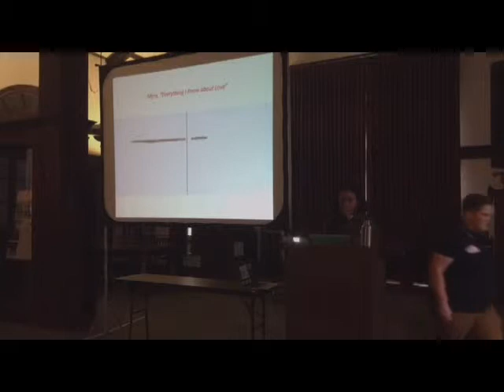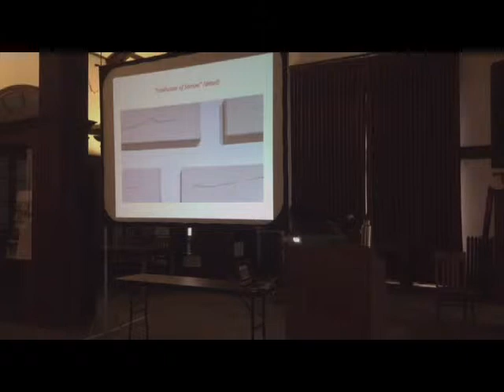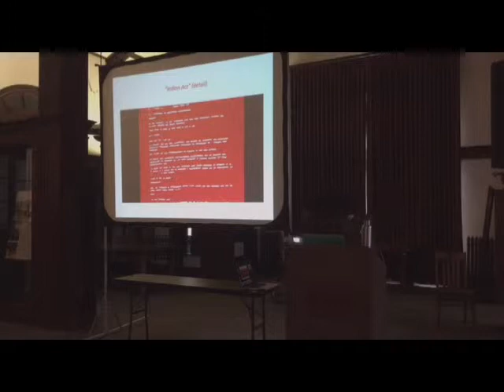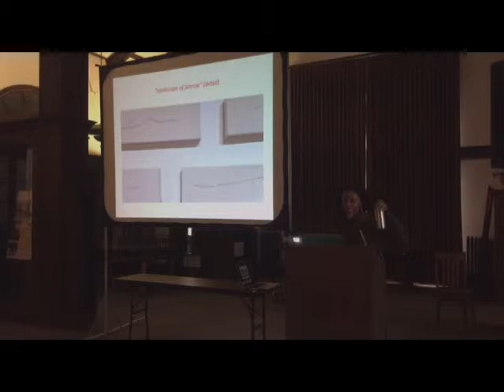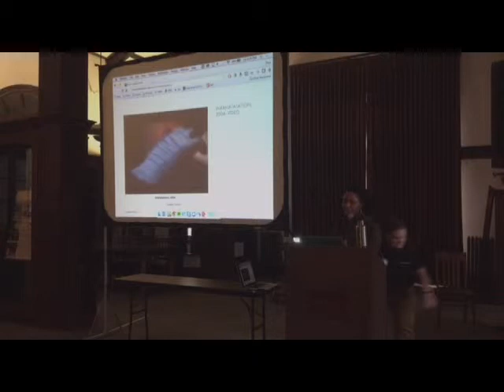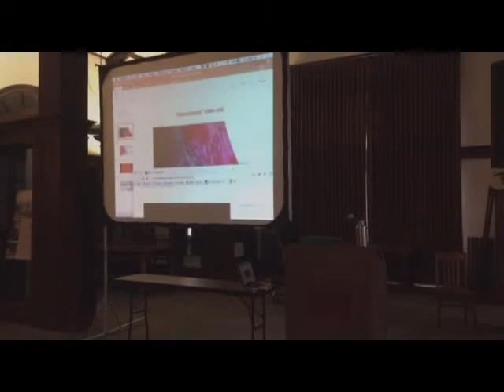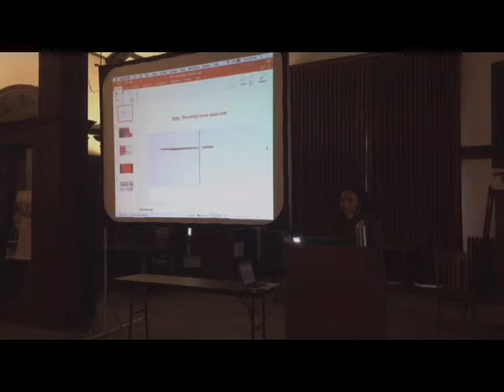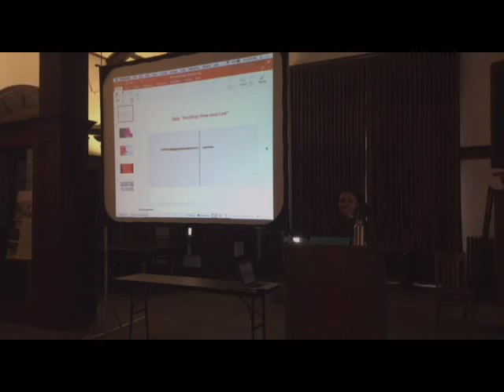K Avvirin Gray- "Ruptured Skin, Radical Geographies: The Politics of Skin in Artworks by Nadia Myre"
This presentation is from the 2016 "Spatializing Sovereignty" symposium hosted by The Society for Radical Geography, Spatial Theory, and Everyday Life. For more information on SRGSTEL or our annual symposium, please visit our or facebook